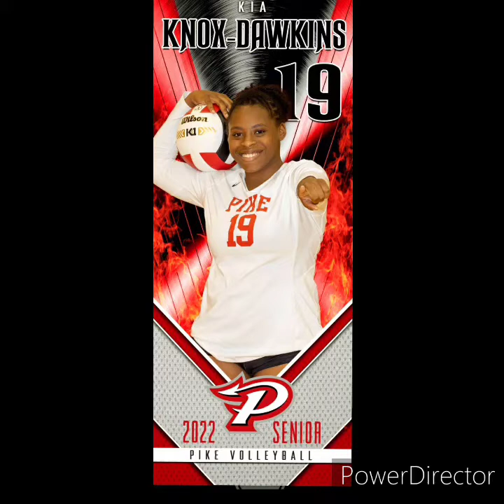Kia Knox-Dawkins #19 OH/RS/DS. Pike High School Class of 2022